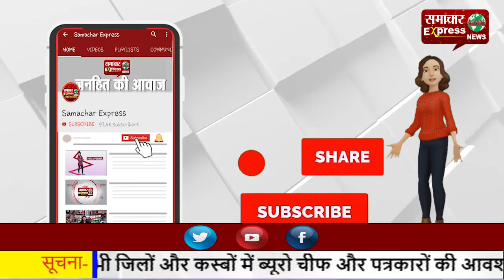हरदोई: पुलिस ने शराब माफिया के बेटे को भी किया काबू